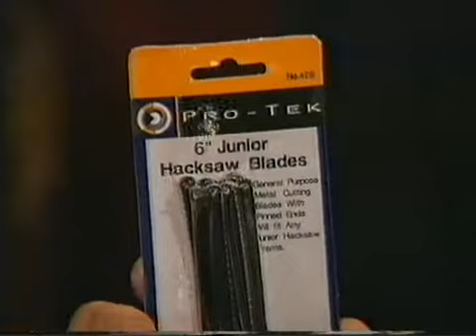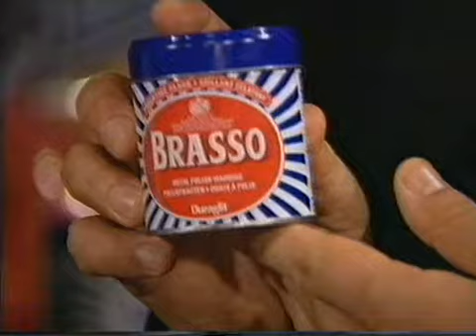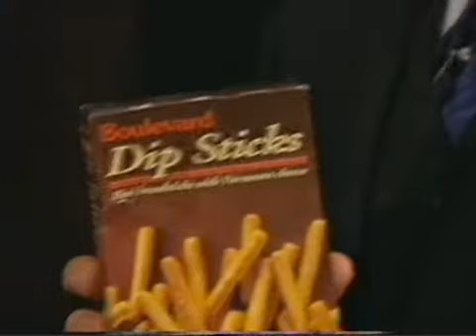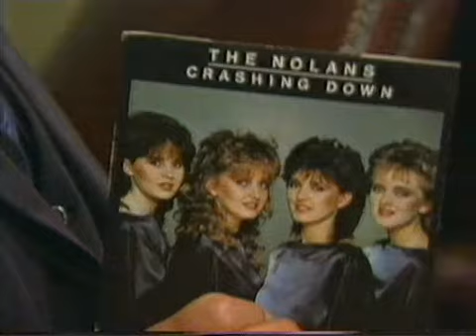Still In Bed With Medinner s4 ep11 - 'Too Handsome To Live'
is proud to bring you probably the best episode of "Still In Bed With Medinner" that Bob and co. ever made. The concept is simple; Bob watches a phone-in show hosted by Paul Ross. Rossy interviews a Mancunian gigolo, who has made the papers with his exploits as the man who is "Too Handsome To Live". He's bound to be a ladykiller then- not a boring ginger egotist, eh? After the break, Millsy reminds us of when bands had to work to get famous- none of this 'videos on myspace' nonsense to help them crack the top 40. Despite her fabulous voice, integrity-laden agent, and a few top-notch gigs, fame sadly didn't happen (well, apart from the initial newspaper interest) for this talented lady. As reported on Popbitch (!) a young Natasha Kaplinsky features in the 'Too Handsome To Live' clip.